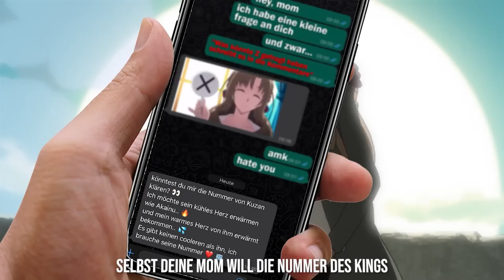ONE PIECE RAP - Kuzan | Filly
Mein kleiner Part zu Kuzan aus dem Video "ONE PIECE FILM Z IN 15 MINUTEN" von @Raafey

CREDITS:
Video by: @Raafey
Beat by: Gravy Beats